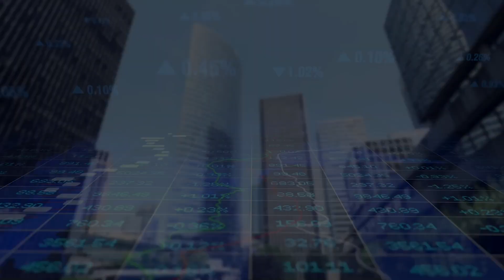Top 5 Most INSANE Humanoid Robots 2025!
Today, we're diving into the world of humanoid robots and the incredible advancements we're seeing in robotics. From home assistants to factory workers, these machines are designed to perform a variety of tasks. It's an exciting time for robotics engineering and future technology.